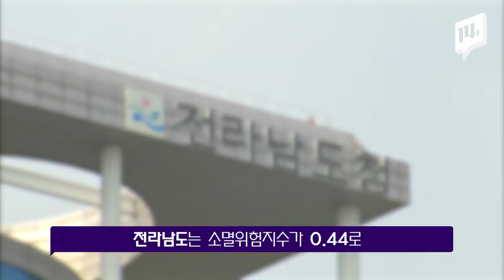지방소멸 공포, 인구 감소 해결 못하면 30년 뒤 '전남·경북' 사라질 수 있다 / 14F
인구감소의 영향으로 앞으로 30년 안에 지방의 40%가 소멸할 거란 이른바 '지방소멸론'이 제기되고 있습니다.  전라남도는 이미 소멸위험지역 해당된 상태로 경상북도는 올해 안에 소멸위험지역에 진입할 것으로 보입니다. 해당 지자체들은 위험에서 벗어나기 위해 안간힘을 쓰고 있는데 이게 쉽지가 않아 보입니다.